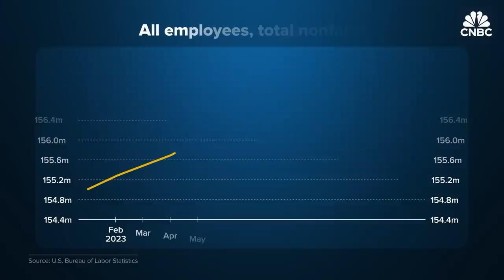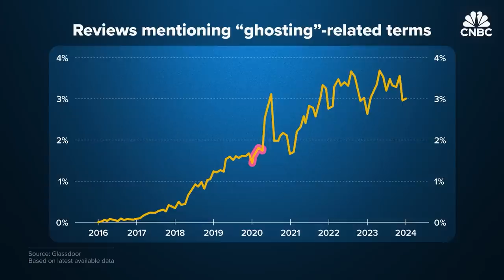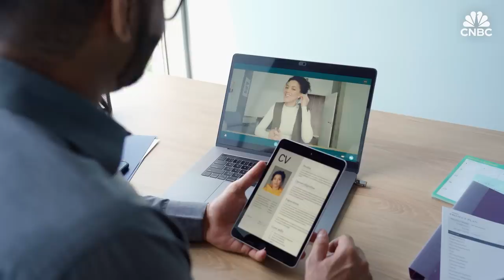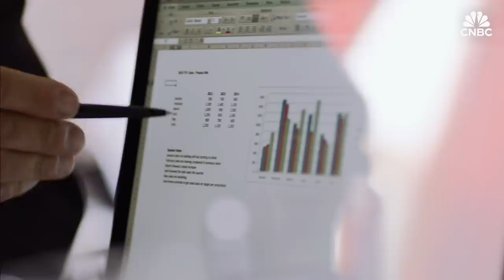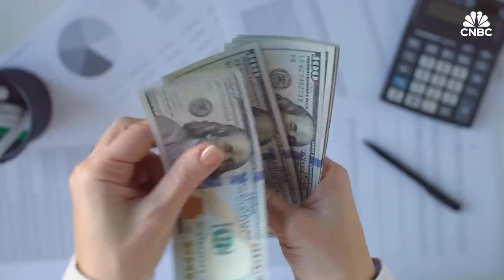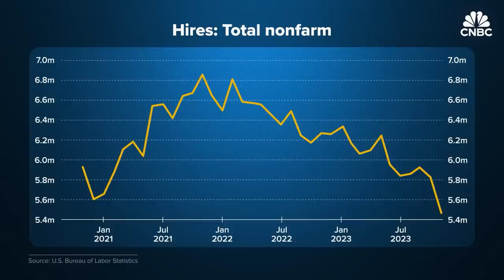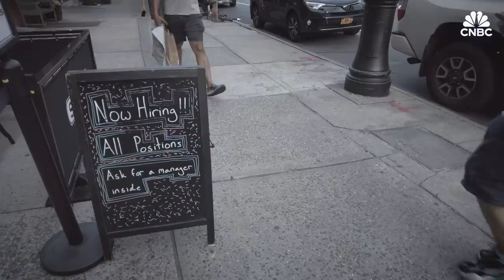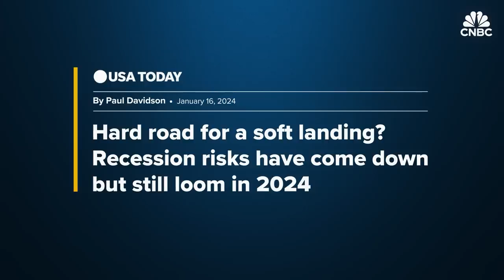Why Getting A Job Feels Impossible Right Now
The job market looks solid on paper. In 2023, unemployment hit a 54-year-low at 3.4% in January, according to the U.S. Department of Commerce. Bureau of Labor Statistics reported that U.S. employers added 2.7 million people to the payroll the same year. But it’s a different story for active job seekers. A staffing firm Insight Global found that recently unemployed full-time workers applied to an average of 30 jobs, only to receive an average of four callbacks or responses. So why does it feel so hard to get a job right now and is the U.S. labor market as strong as it seems?

Chapters:
01:23 Daunting process
05:07 Cooling market
07:56 Repercussions

Produced and edited by: Juhohn Lee
Assistant Editor: Jack Hillyer
Animations by: Christina Locopo
Supervising Producer: Lindsey Jacobson
Additional Footage: Getty Images, Jenna Jackson